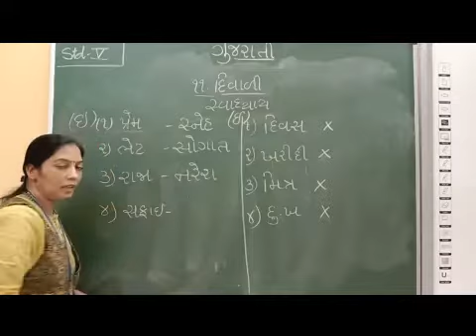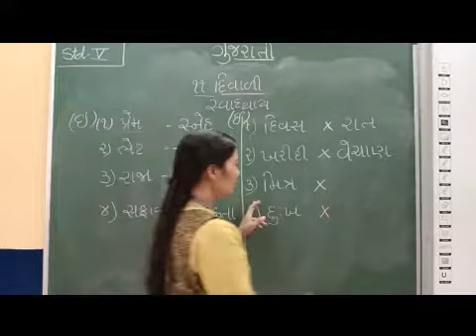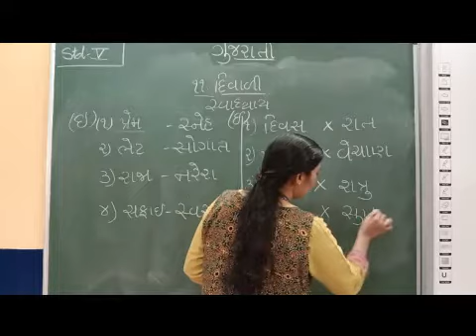V STD GUJARATI PAATH 11 PART 4